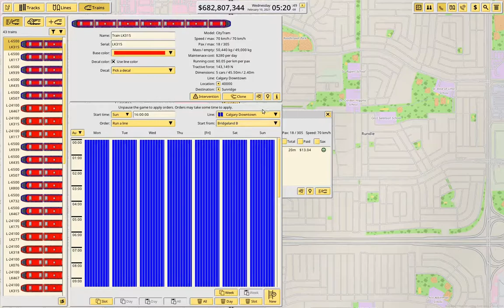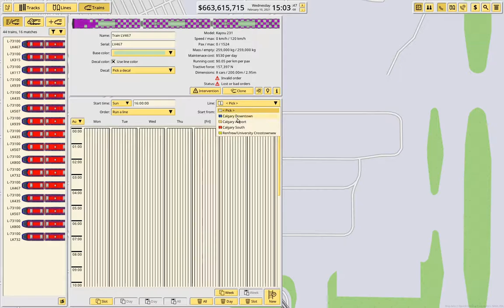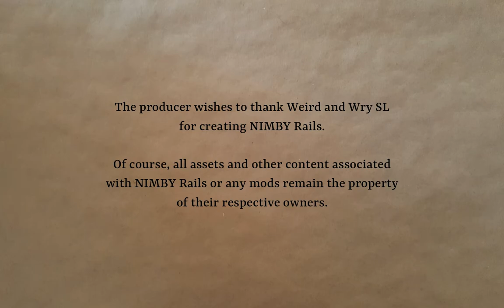NIMBY Rails - The Grand Plan: Alberta Part 2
In which preparations are made to start rail service outside of Calgary.